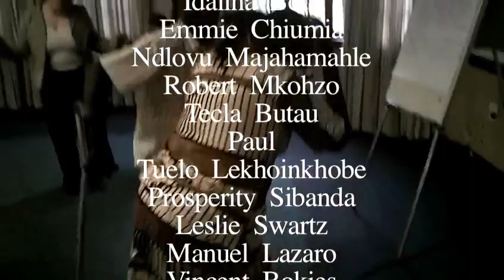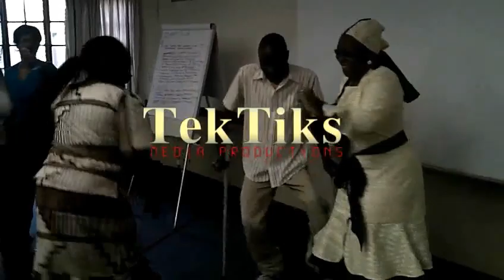SAFOD Project.mp4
In September 2011 I was invited to document activities around the SAFOD Research Programme in Johannesburg. This video presents an overview of some of the highlights and challenges of running such a training programme.The full individual interviews can be viewed by joining the SAFOD facebook group.